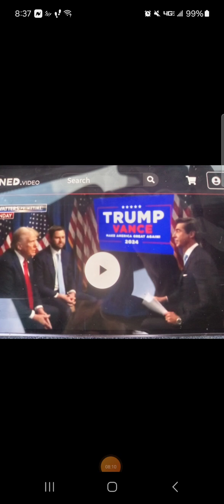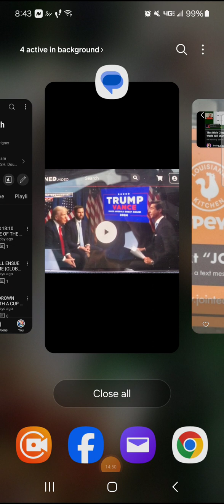FREEMASONIC PUPPETS RULE OVER YOU...CHAOS COMING, THEN ORDO AB CHAO!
video recorded July 22, 2024